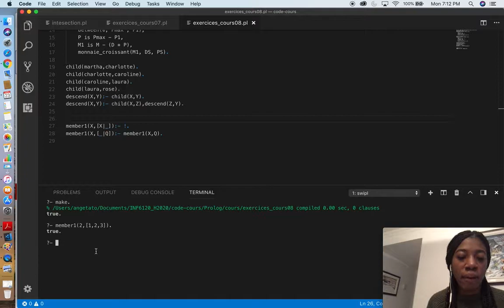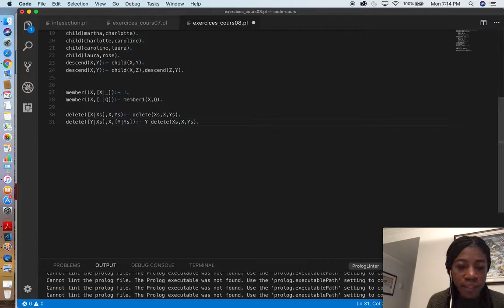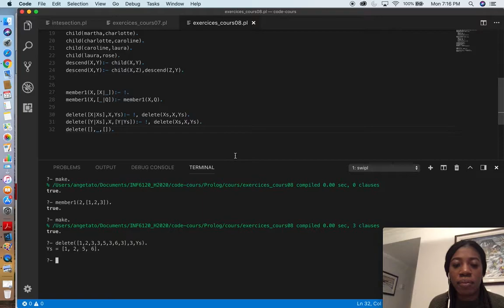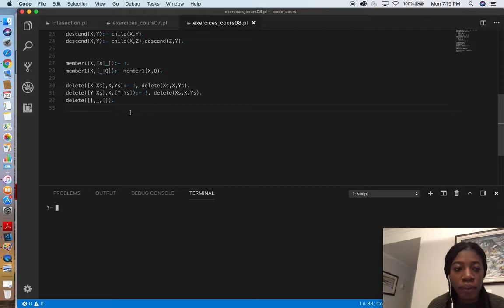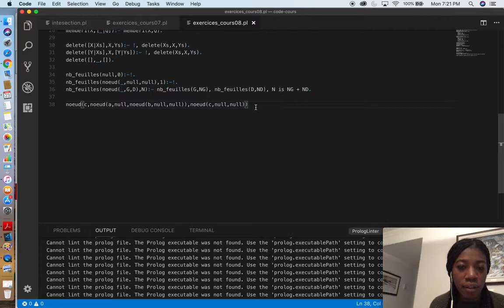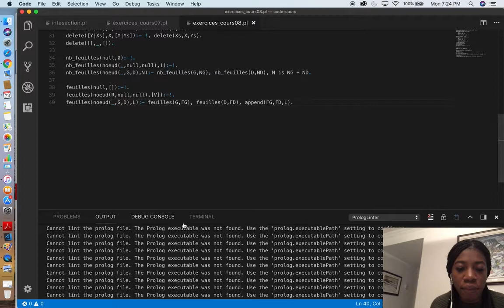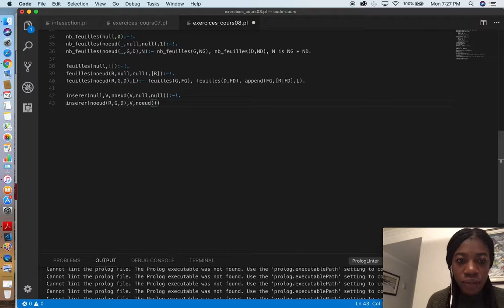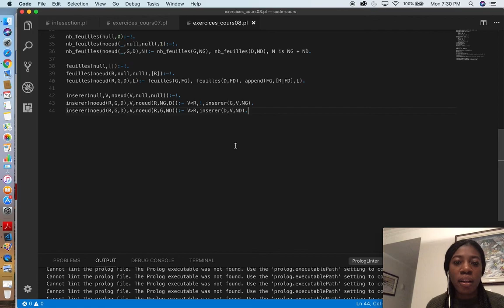Cours08: Les coupures en prolog (Part 3)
INF6120 - Programmation fonctionnelle et logique. Cours enseigné à l'hiver 2020 à l'UQAM.